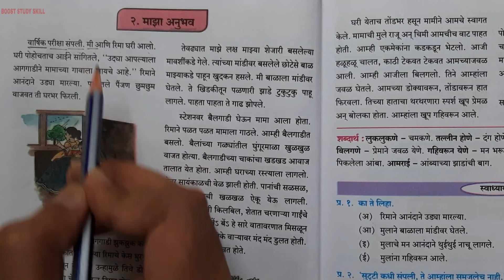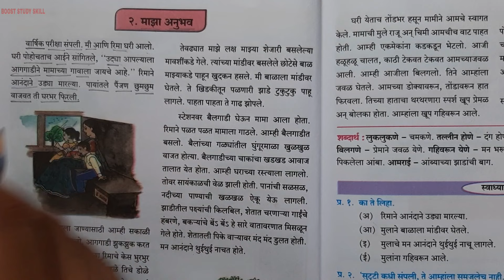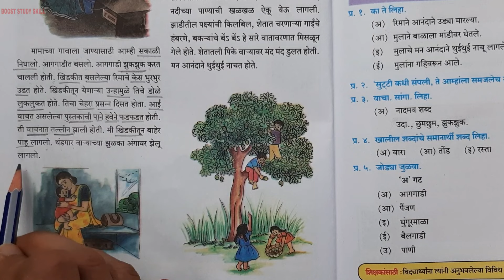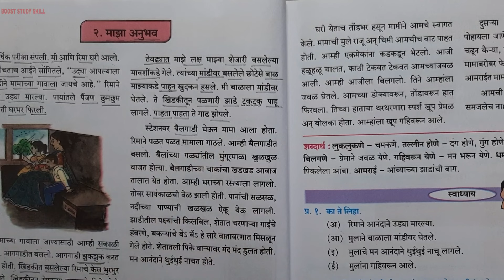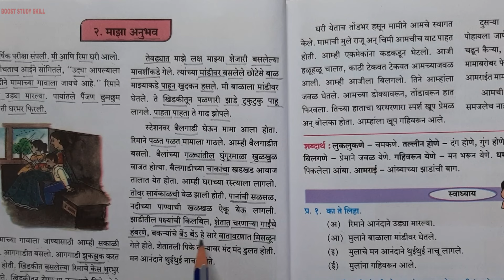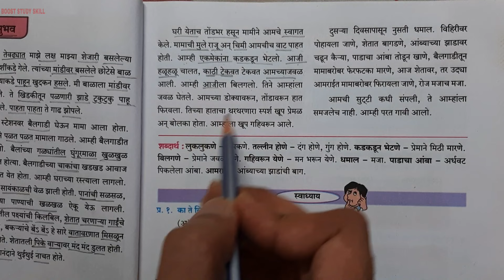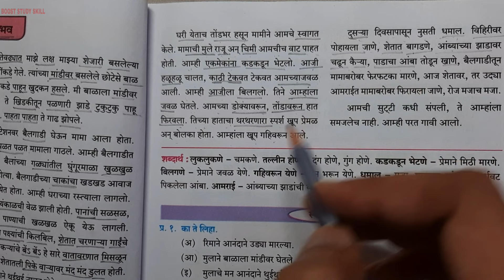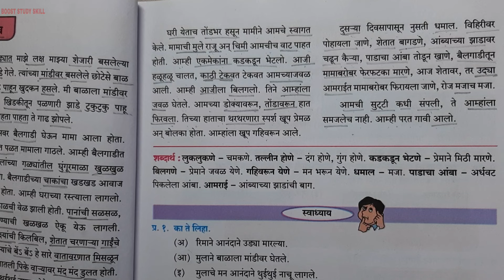6th Std - Marathi - Chapter 2 Majha Anubhav/माझा अनुभव explained in hindi - Mahahrashtra board